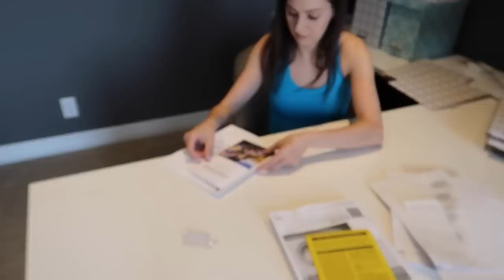FINALLY TACKLING THE PAPERS IN MY OFFICE // How To Organize Manuals, Instructions & Extra Parts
*HELPFUL LINKS*
Label Maker
Zipper Pouches
File Box

*THE SOPHISTICATED SHOP*
Daily and weekly planner pads, custom labels for organizing, cleaning supplies, printables and more!

Sophisticated Organization
Boys Town, NE 68010

*VIDEO EQUIPMENT*
Microphone Pop Filter
SD Card
External Harddrive

*ABOUT ME*
Hi! I'm Sophie. I live in Omaha, Nebraska and I share videos on cleaning, organizing, motivation, productivity, and more!